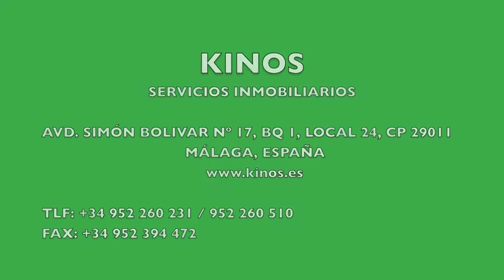Villa Pinares de san Anton en una sola planta - REF 1 contact kinos real estate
Villa en una sola planta con Torreon.

Villa de 300 m +500 m sotano  con garaje para  10 coches y amplia bodega parcela de  unos 2000 metros.

La villa tiene hall de entrada, cocina de 60 metros, armarios empotrados en todas las habitaciones,  planta baja dos dormitorios, 2 baños,  planta  torreón con  1 dormitorio, salón vestidor y baño en suite.

Amplia terraza con vistas a toda la bahía de Málaga property for sale Costa del sol